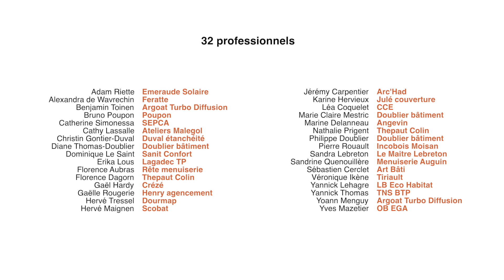Communication responsable - Communauté RSE du 10/10/2024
32 dirigeants du bâtiment engagés aux sein de la Communauté RSE de la FFB Bretagne se sont réunis le 10 octobre 2024 pour échanger et partager sur la communication responsable.
Ils ont bénéficié de l'expertise de Marie Zago (Fondatrice de Time To Switch) et de Léonie Zago (Fondatrice de Chimborazo).